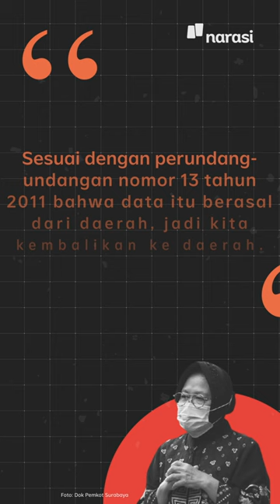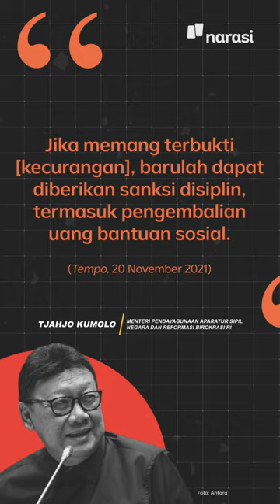Kok 31 Ribu PNS Bisa Dapat Bansos? | Narasi Newsroom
Drama bantuan sosial (Bansos)~~

Ini kabar enggak enak buat didengar, sih. Di tengah upaya pemerintah buat mengurangi dampak pandemi COVID-19 bagi masyarakat miskin, eh, malah terungkap ada 31.624 aparatur sipil negara (ASN) atau PNS terindikasi menerima bantuan sosial atau bansos dari Kementerian Sosial.

PNS penerima bansos ini tersebar di 511 kabupaten dan kota di 34 provinsi.

Hmm… Enggak dikorupsi, eh, sasaran penerimanya enggak tepat. 😢

Bisa begitu ya?

(Narasi)